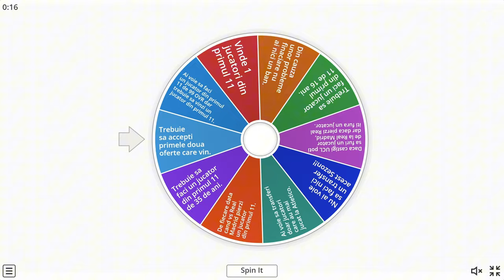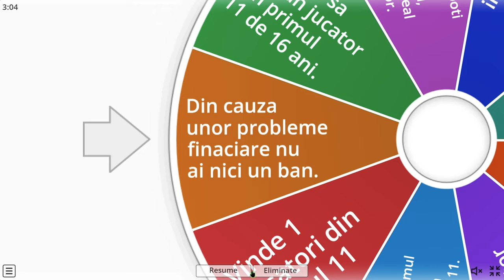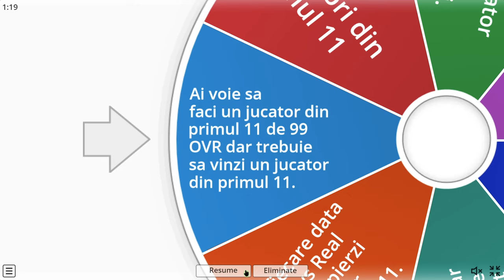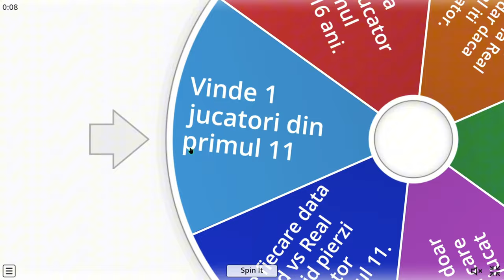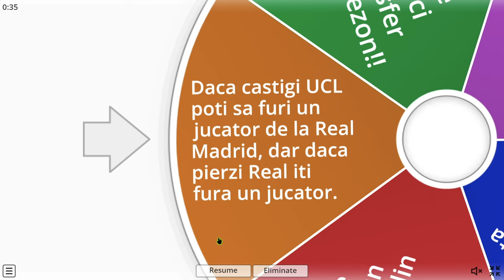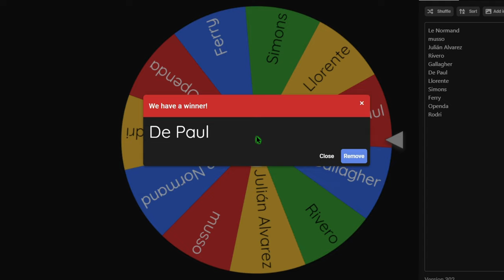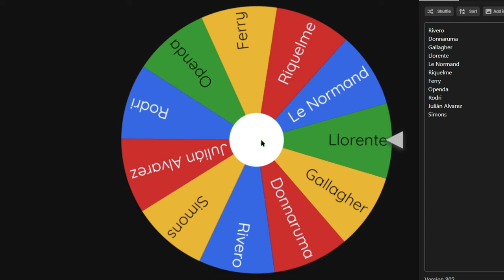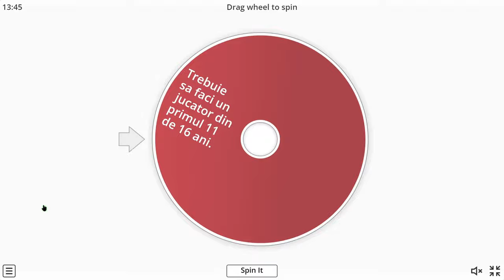PRELUAM ATLETICO DE MADRID - CU NOILE TRANSFERURI PENTRU 10 SEZOANE!?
Alătură-te acestui canal pentru a primi acces la beneficii:
SIM ECHIPA Series
Vizionare Placuta